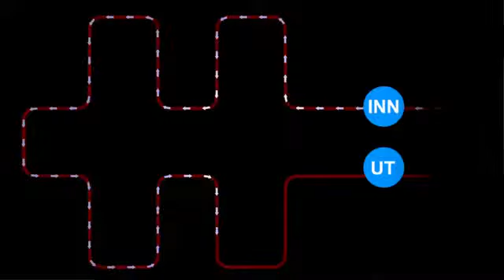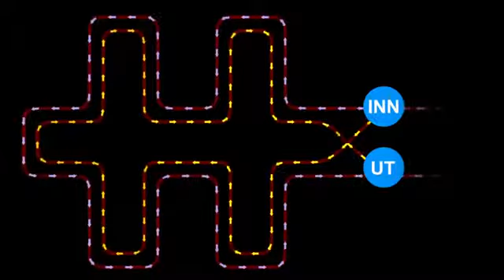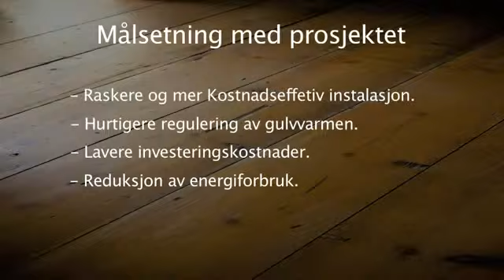"노르웨이파트너 조립식 온수 난방시스템 소개" - 에너지절감되는 온수난방시스템